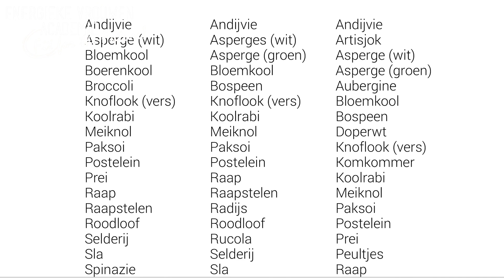Ik geef je de lentegroenten cadeau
De lente is net begonnen. En je weet dat groente in alle kleuren van de regenboog heel belangrijk voor je zijn. Ze zitten boordevol plantenstoffen en nutriënten. Maar welke groenten zijn nu eigenlijk in de lente in het seizoen? Welke groente zijn vers van het land, en welke zijn nu ook goedkoop? Ik heb daar een overzicht van. En dit overzicht wil ik met alle vrouwen delen!  Het staat op deze pagina. Je komt dan gelijk bij dit handige lijstje. Hoef je niets voor te doen ;-)